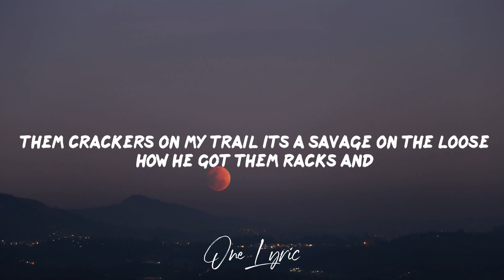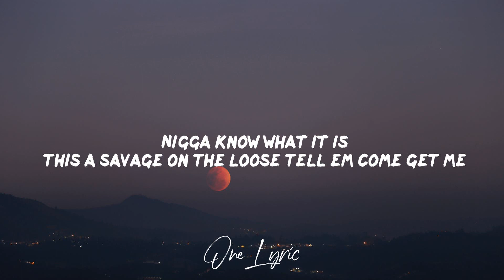Dee Watkins - Savage On The Loose (Lyrics) | One Lyric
Dee Watkins - Savage On The Loose (Lyrics)
Dee Watkins - Savage On The Loose

Lyrics: Dee Watkins - Savage On The Loose

[Intro]
Haaaa
Problem child two
Make two
If I can Make a, Make two
Look Look

[Chorus]
Aye If I can make a hundred nigga I can make two
The fuck you got a gun for if you ain't finna shoot
I turn into a savage when they lock in the booth
I call that boy attempt cause all he like to do is boot
I'm thinking bout these bands I ain't thinking bout you boo
And if he keep on playing we gon put him on the news
You catch me with the klan we be hanging like a noose
Them crackers on my trail its a savage on the loose

[Verse 1]
How he got them racks and he don't work (how he got that)
How he get them deals on them perks (he need to stop that)
How he got them diamonds on his shirt (huh ice)
How he make 200 racks off a verse
I'm in my bag you a bitch you in you're purse
He keep on playing we gon put him in the hurst
Perk tens I just got them from my nurse
How the judge give my dawg 9 to 5 and he don't work
You talking bad watch how we get on your ass
Free Lil Quan, Free Lil Kee, Free Lil Spazz
If them crackers get behind me do the dash
Nigga bet not make me mad put a few bodies in the bag

[Outro]
Aye this that problem child 2 shit we don't give no fucks nigga
We going up nigga fuck everybody
Nigga know what it is
This a savage on the loose tell em come get me
I'm gone
Free lil spazz
You know what im saying he coming home soon